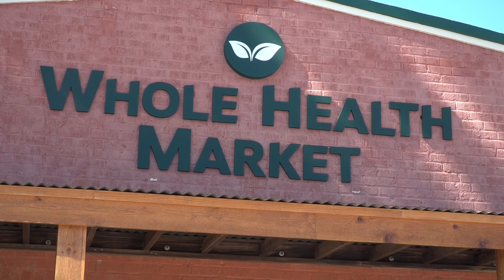Whole Health Market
Rachael Stromeyer cut the ribbon on her Whole Health Market, 147 S. 6th Street in Ponchatoula.